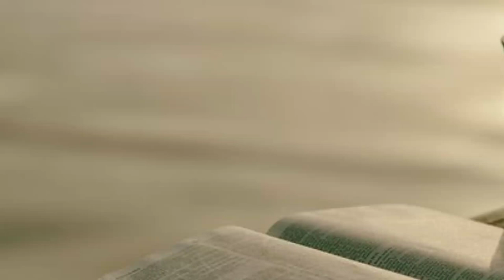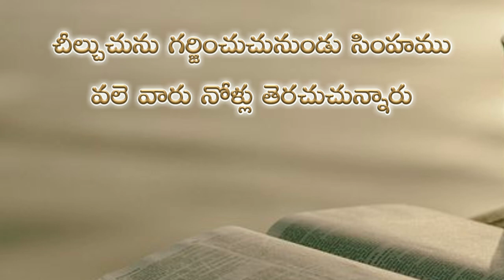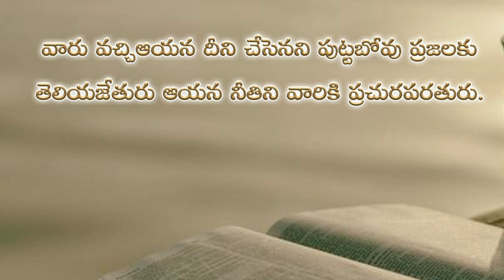Psalms 22nd chapter in telugu | కీర్తనల గ్రంథము ఇరవై రెండవ అధ్యాయము